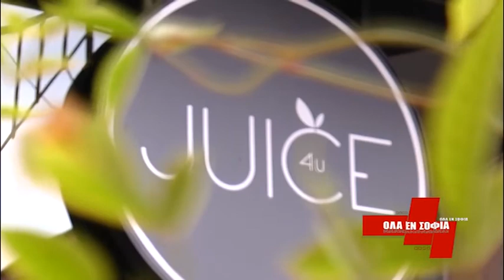Όλα εν Σοφία - JUICE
Σοφία Τσέπα ΒΗΜΑ Τηλεόραση